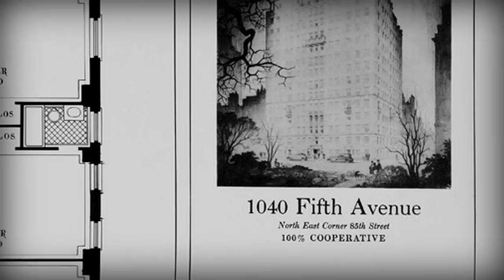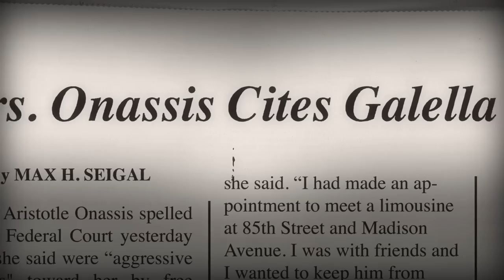1040 Fifth Avenue: Jackie O's Post-White House Apartment in NYC | Vanity Fair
Jackie Kennedy Onassis moved to 1040 Fifth Avenue after her husband President John F. Kennedy was assassinated. She assumed that New Yorkers, especially those on the Upper East Side, would let her live in peace. Most did—except the infamous paparazzo Ron Galella.

1040 Fifth Avenue: Jackie O's Post-White House Apartment in NYC | Vanity Fair